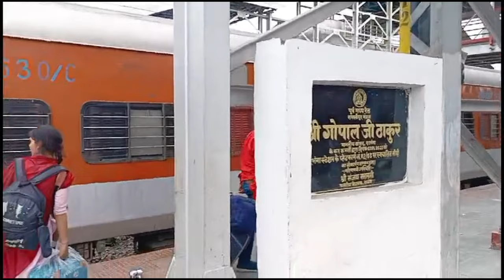Darbhanga City | Heart of the Mithilanchal | Darbhanga Bihar | Darbhanga district vlogs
By _ S Zaya Rahi Vlogs